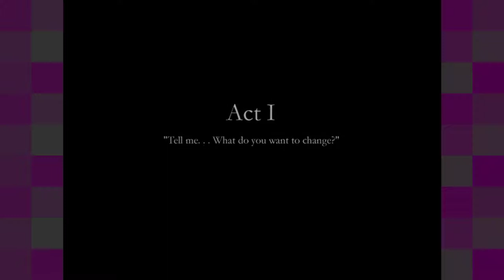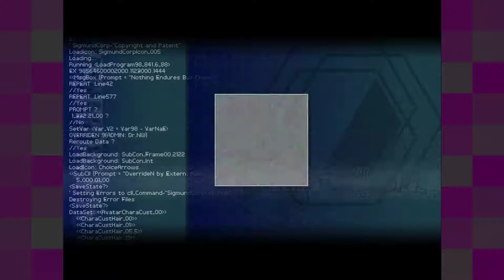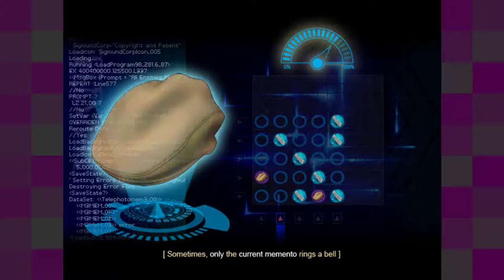Finding Paradise [1] From the Moon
This game kind of snuck up on me. I'm a huge fan of To the Moon which I've played... 3 times, I think? I wasn't a huge fan of A Bird Story, but I just had to get this when I found out it came out. I'm hoping that I'll adore this one too. Maybe this one will sneak in and become my GOTY.

Also, just saying, there's definitely another reason your son would not want to date the woman you're proposing.